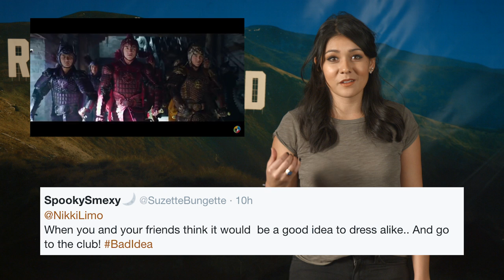THE GREAT WALL & JOHN WICK CHAPTER 2 - Nikki Limo Talks Trailers - Regal Cinemas [HD]